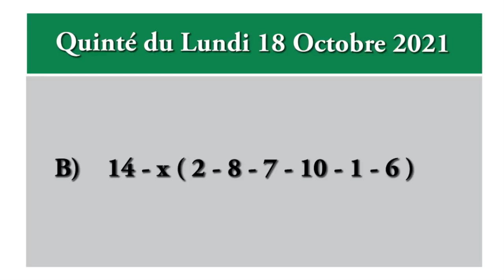pronostic quinté de demain lundi 18 octobre 2021 -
pronostic pmu quinté de demain lundi 18 octobre 2021 Clairefontaine. Une course qui aura lieu sur l’hippodrome de Clairefontaine 2400 mètres, Plat, Corde à droite.

Pour poulains entiers, hongres et pouliches de 3 ans. pronostic pmu quinté+

gros tocards,
Quinté bases,
simple gagnant placé,
la surprise,
quarté, quinté,
multi en 7,
2 sur 4,